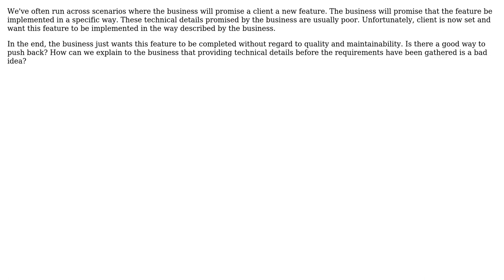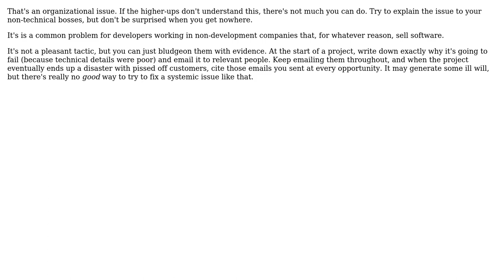Software Engineering: Business trying to make technical decisions (2 Solutions!!)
Software Engineering: Business trying to make technical decisions

With thanks & praise to God, and with thanks to the many people who have made this project possible! | Content (except music & images) licensed under CC BY-SA | Music | Images & others | With thanks to user Robert Harvey user nivlam user Fishtoaster user Dan Ray and the Stack Exchange Network Trademarks are property of their respective owners. You are responsible for your own actions.